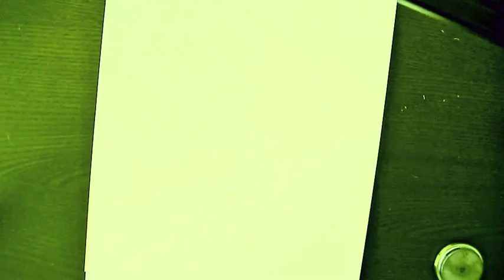DRAWING A FIGHTING IRISH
DIBUJANDO A UN FIGHTING IRISH